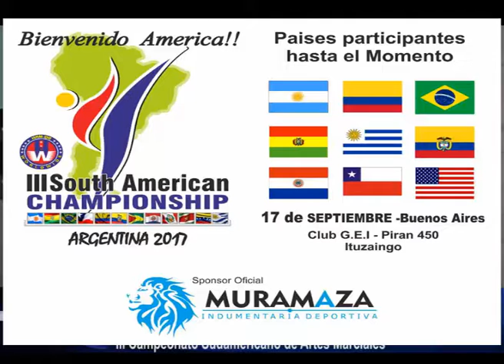Luis Alderete lll Campeonato Sudamericano de Artes Marciales